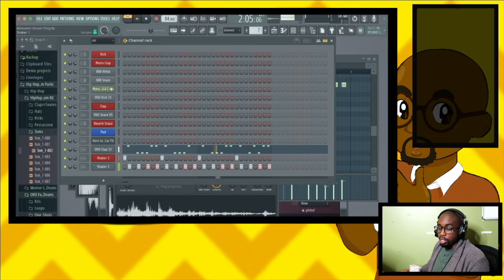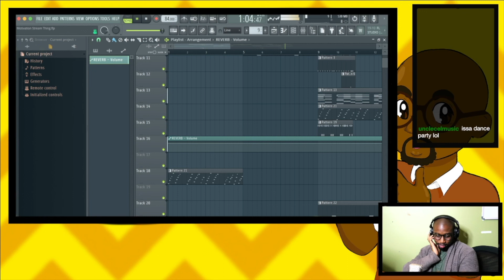Remixing Normani's Motivation (Beatmaking Highlight)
To build on what we learned on Tuesday from Listen Deeper, I decided to do some beatmaking on Thursday, incorporating that WONDERFUL chorus. We cranked out something wonderful! I'll be beatmaking every Thursday and Listen Deeper will be every Tuesday! Click the link to find yourself in the room!